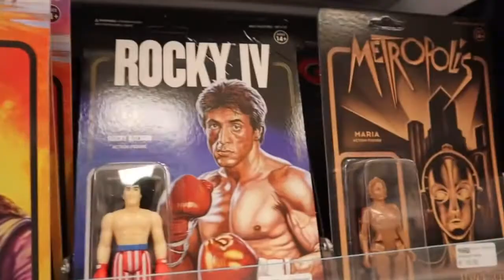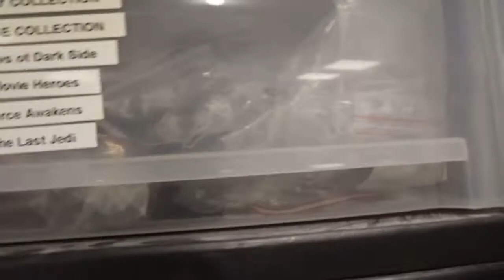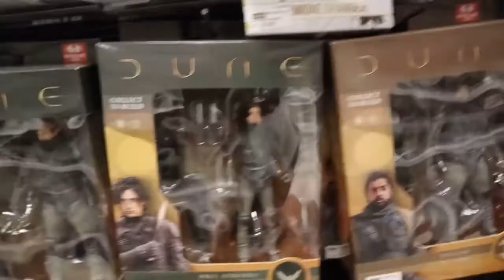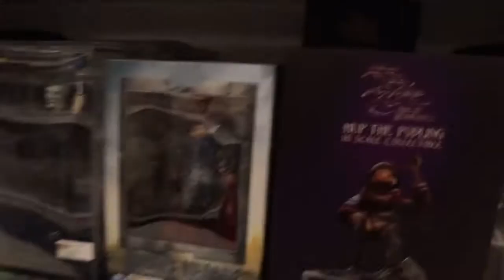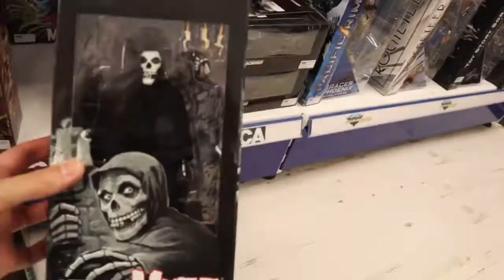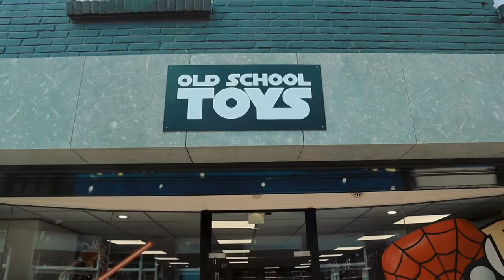Geeks & Figs @ Old School Toys NL |TOYHUNTING | Toystore | Star Wars NECA Marvel DC McFarlane FUNKO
In Geeks & Figs on Tour gaan wij op bezoek bij    TOYSTORE       “Old School Toys”

in het dorpje Horst, Limburg (Nederland).
Vlak aan de grens bij Duitsland en België vind je de mooiste Collectibles en Toys in deze geweldige winkel.

Wij van Geeks & Figs gaan geregeld on tour om de leukste toystores van Nederland en over de grens in het zonnetje te zetten.
Ook maken wij korte documentaires bij bijzondere verzamelaars aan huis.

Veel kijkplezier!